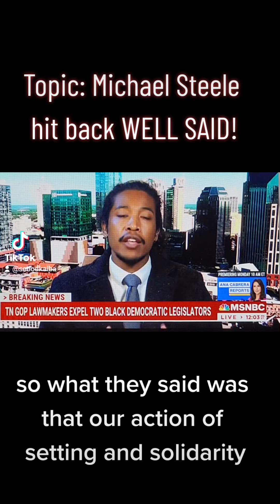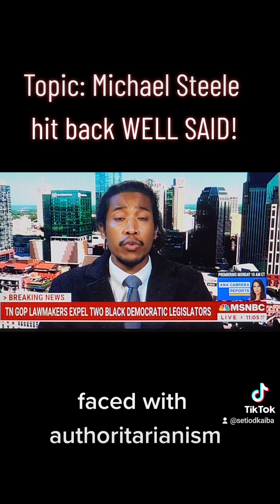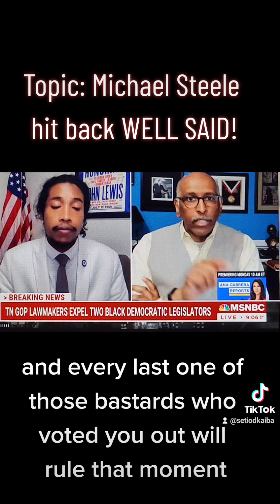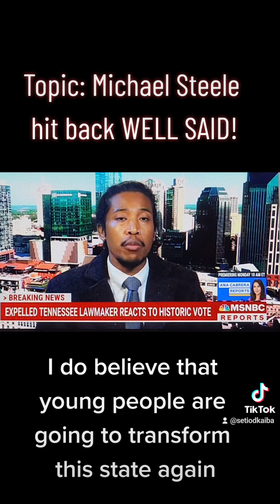April 7, 2023